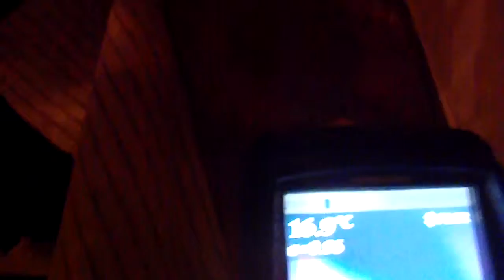FUITE SUR UN RÉSEAU DE CHAUFFAGE RETROUVER Léguevin (31)